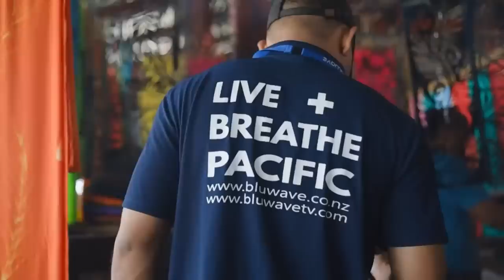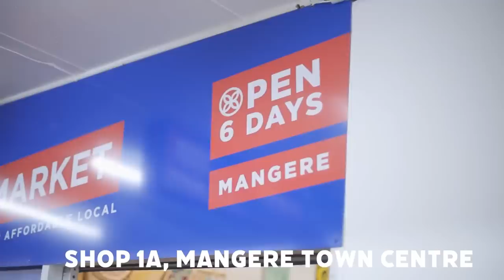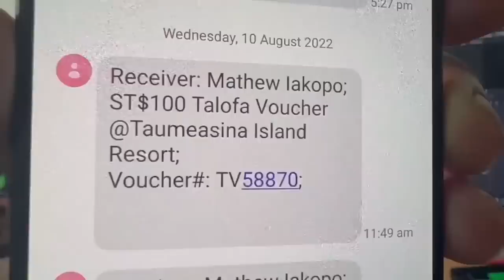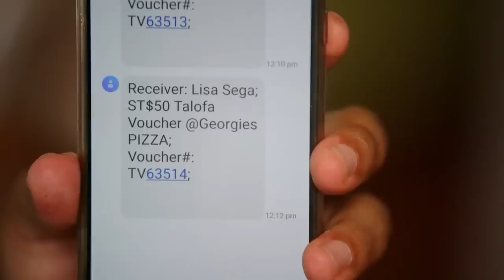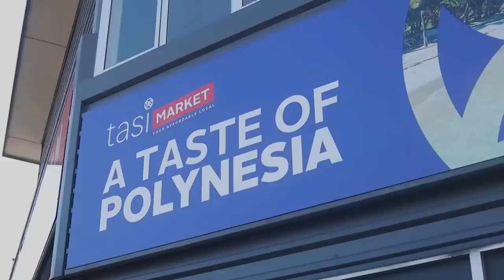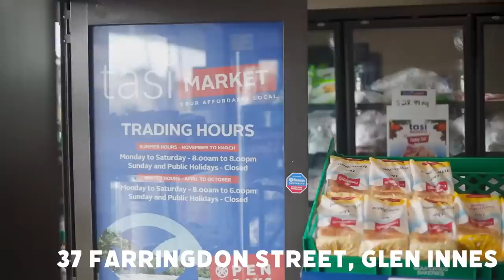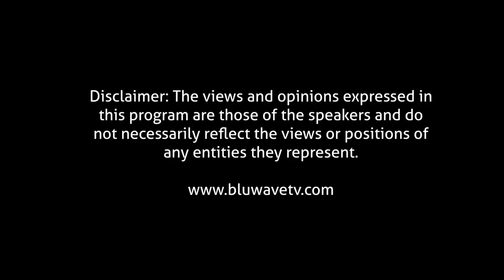TAUTAI A'E 136 Lemauga Lydia Sosene, Papali’itele Lafulafu Peo and Leiataua Savea Peseta-Tamalelagi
TAUTAI A'E 136 with Lemauga Lydia Sosene, Papali’itele Lafulafu Peo and Leiataua Savea Peseta-Tamalelagi

Pacific40
ColourShop